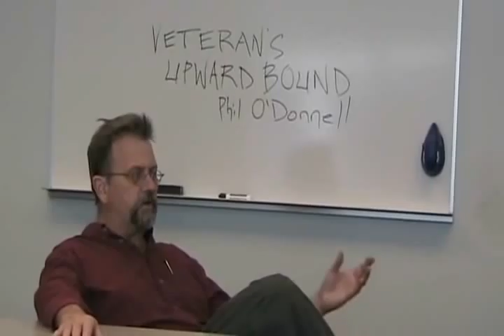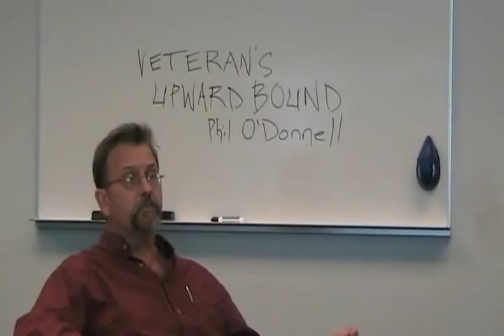Anoka-Ramsey Community College Veterans Advocate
Director of the Veterans Upward Bound (UVB) program at Anoka-Ramsey Community College